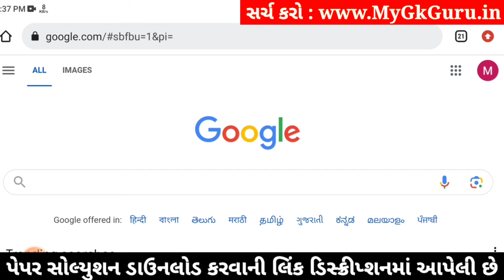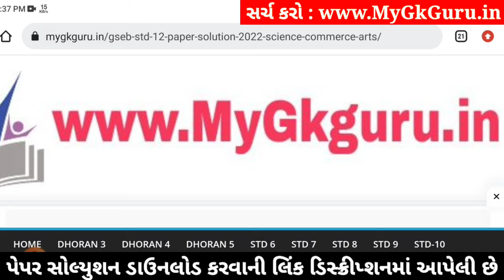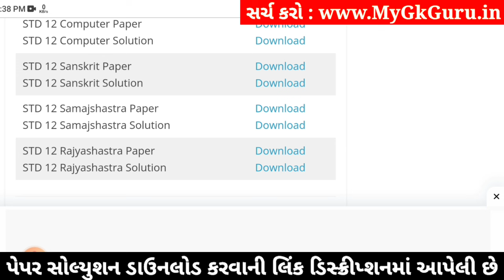std 12 samajshastra paper solution 2024 100 marks, std 12 samajshastra second exam paper 2024 std 12